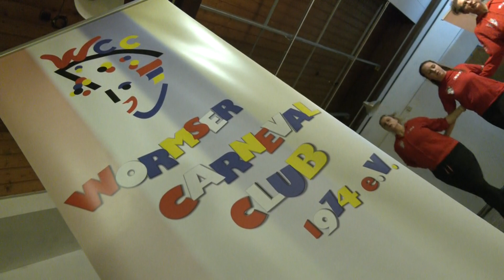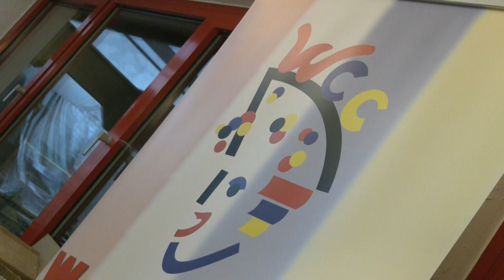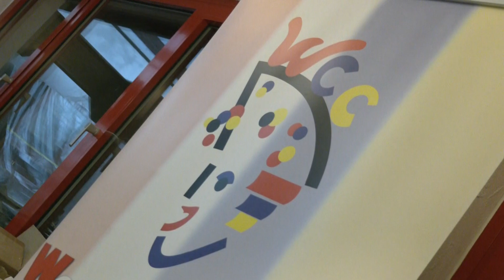DAS WORMSER feiert Fassenacht - Kampagne 2022/23 des WCC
Olaf Deichelmann spricht mit Benjamin Müller, Sitzungspräsident des WCC, über die Kampagne 2022/23.